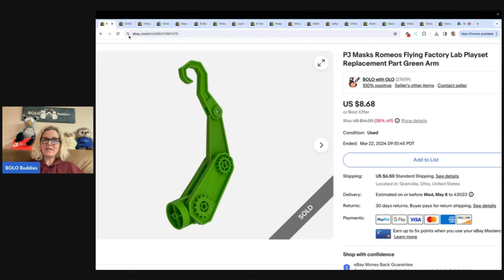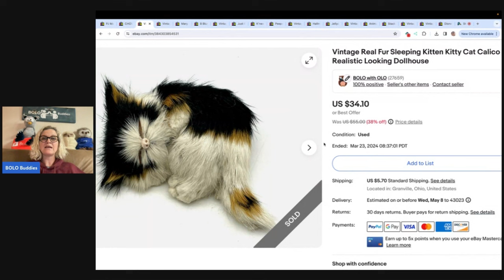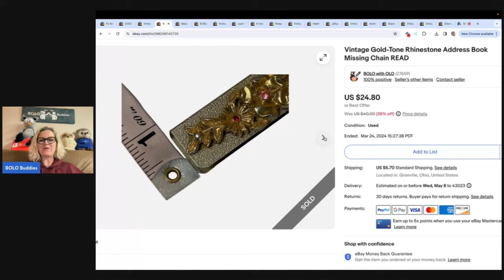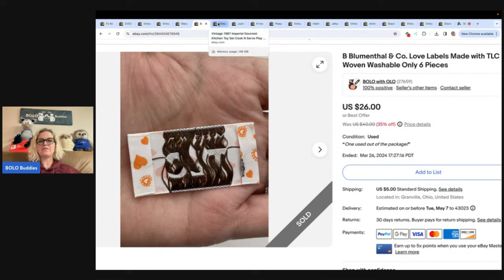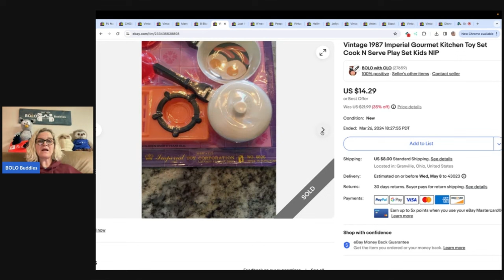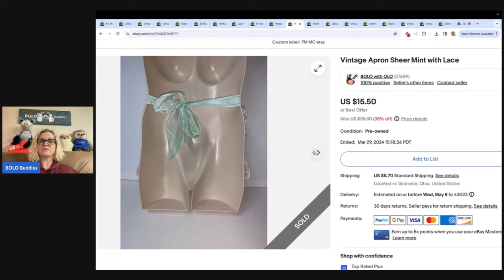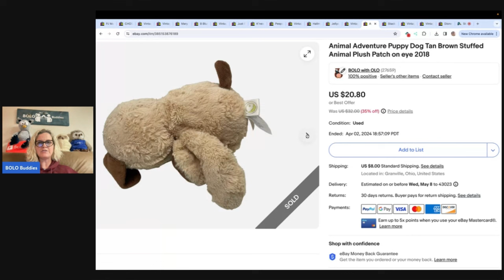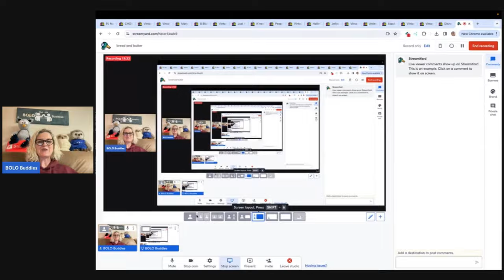Paying the Mortgage with Items you Walk Past What Sold on ebay